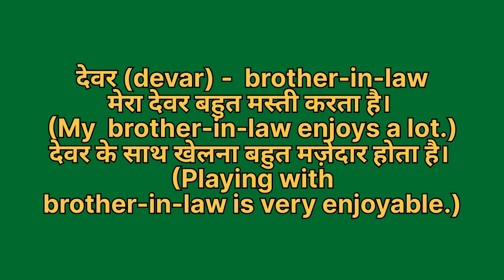Devar ko english mein kya kahate hain | Devar ki meaning | Devar ki spelling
Devar ko english mein kya kahate hain
Devar ki meaning
Devar ki spelling
Devar ki english